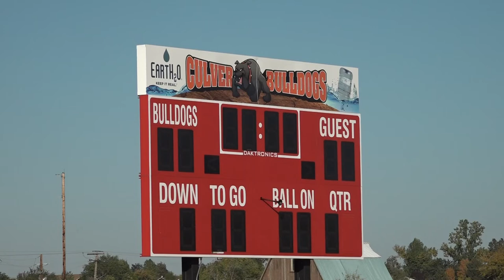Culver community seeks answers after J.V. football program yet to play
The community of Culver is rallying to stand up for one of its sports programs. It centers around the junior varsity football team and the fact that the season’s almost and they have yet to play a game.

A combination of moving to nine-man football, transportation issues, officials shortages and a lack of players from opposing teams have kept the Bulldogs off the field.